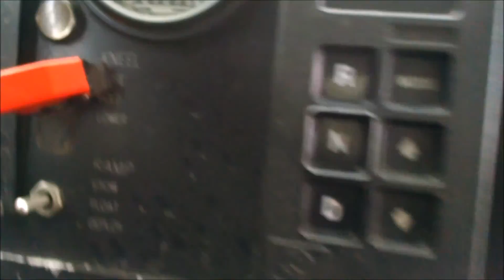Ex Long Beach Transit 1997 New Flyer D40LF #9707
Spotted at Ken Porter's Auctions Carson Lot
Transmission: Allison B400R

Operated by: N/A

Note: This bus is now scrapped

Flickr - SoCal Transit Studios
CPTDB - Newflyerxn40